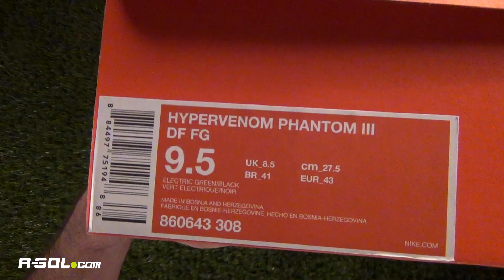UNBOXING | Nike Hypervenom Phantom III DF Radiation Flare Pack | R-GOL.com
Stworzone, by strzelać - w tym celu powstała najnowsza, trzecia generacja linii Hypervenom! Innowacyjny but już opanowuje boiska na całym świecie. Jedną z twarzy Hypervenom został nawet Robert Lewandowski! Zobaczcie, jak prezentują się i co do zaoferowania mają Nike Hypervenom Phantom III DF!

A Ty? Masz już swoją parę? Kupuj na R-GOL.com